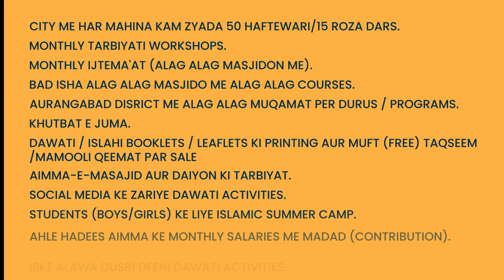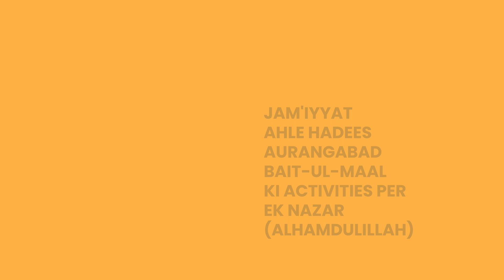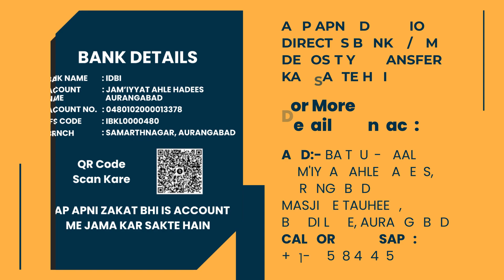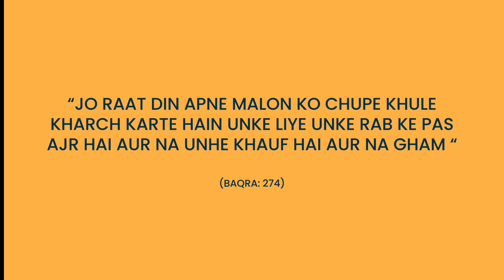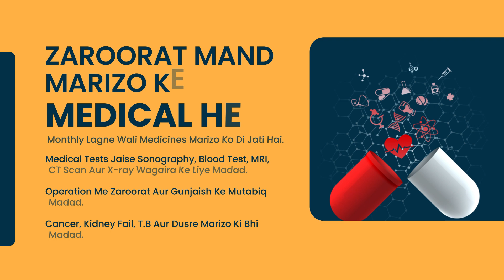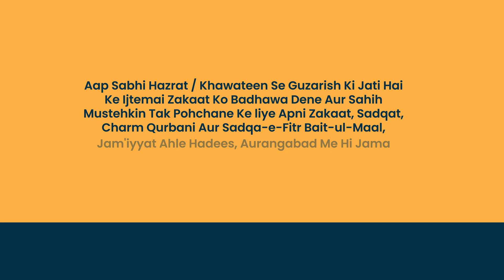Bid'aat Ke Nuqsaan || By Shaikh Shahabuddin Salafi Hafizahullah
Presents

Deeni Ijtima
Topic:
Bid'aat Ke Nuqsaan

Speaker:
Fazilatushshaikh Shahabuddin Salafi Hafizahullah

Venue : Majid Binrashed, Baijipura.

Organized By:
🌏 JAM'IYYAT AHLE HADEES, AURANGABAD

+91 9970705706